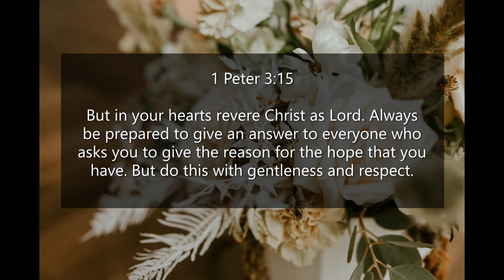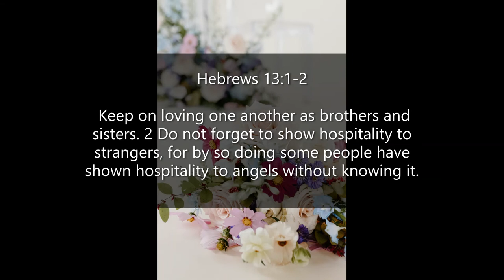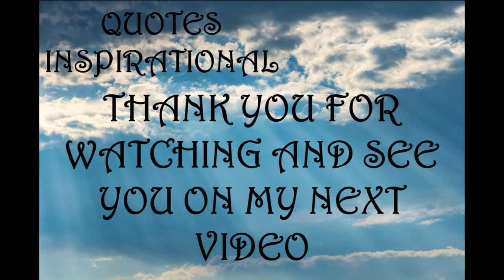Inspirational Quotes - About Gentleness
If you like Inspirational Quotes - About Gentleness video, please do not forget to hit the subscribe button and the bell icon to notify you, we are uploading new inspirational quotes every day.